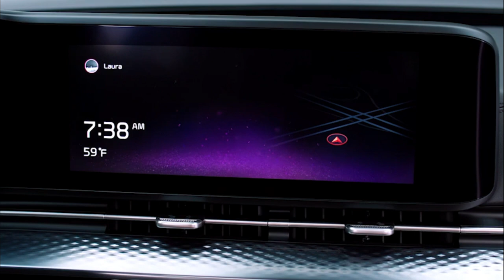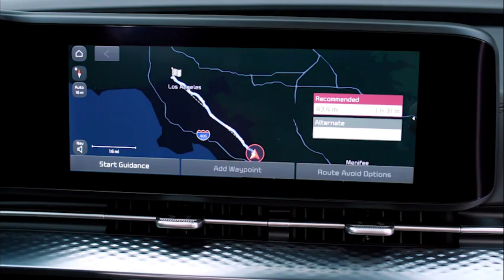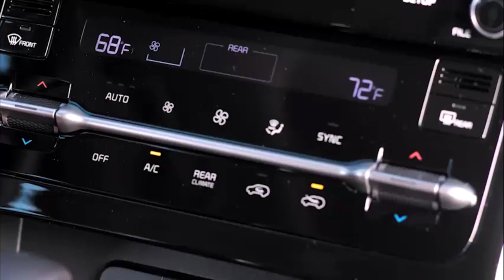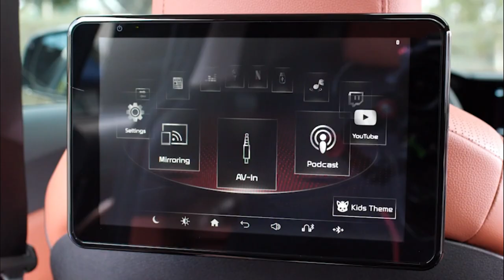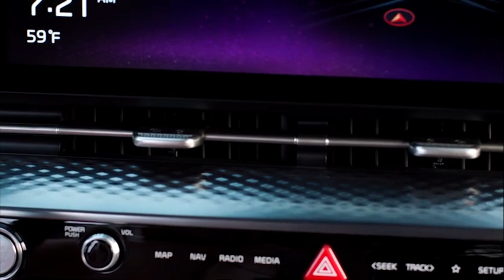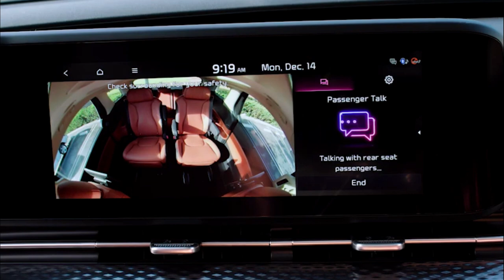All-New 2024 Kia Carnival | Updates | Specs | Interior | Exterior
2024 Kia Carnival

VEHICLE TYPE
front-engine, front-wheel-drive, 7-passenger, 4-door van

ENGINE TYPE
DOHC 24-valve V-6, aluminum block and heads, port and direct fuel injection
Displacement
212 in3, 3470 cm3
Power
290 hp @ 6400 rpm
Torque
262 lb-ft @ 5000 rpm

TRANSMISSION
8-speed automatic

CHASSIS
Suspension (F/R): struts/multilink
Brakes (F/R): 12.8-in vented disc/12.8-inch disc
Tires: Continental CrossContact RX, 235/55R-19 101H M+S

DIMENSIONS
Wheelbase: 121.7 in
Length: 203.0 in
Width: 78.5 in
Height: 68.5 in
Passenger volume: 167 ft3
Cargo volume: 40 ft3
Curb weight: 4644 lb

60 mph: 7.0 sec
100 mph: 17.8 sec
Rolling start, 5–60 mph: 7.4 sec
Top gear, 30–50 mph: 3.5 sec
Top gear, 50–70 mph: 5.0 sec
1/4 mile: 15.3 sec @ 93 mph
Top speed (governor limited): 118 mph
Standing-start accel times omit 1-ft rollout of 0.3 sec.

Video Source: Kia Official Media

2024 Kia Carnival review,
2024 Kia Carnival features,
2024 Kia Carnival interior tour,
2024 Kia Carnival test drive,
2024 Kia Carnival comparison,
2024 Kia Carnival technology,
2024 Kia Carnival performance,
2024 Kia Carnival walkthrough,
2024 Kia Carnival specifications,
2024 Kia Carnival price,
Kia Carnival range,
2024 Kia Carnival Walkaround,

2024 kia carnival,
2024 kia carnival sx prestige,
2024 kia carnival sx,
2024 kia carnival ex,
2024 kia carnival lx,
2024 kia carnival review,
2024 kia carnival hybrid,
2024 kia carnival awd,
all new kia carnival 2024,
2024 kia carnival crash test,
2024 kia carnival seat configuration,
2024 kia carnival test drive,
2024 kia carnival ex features,
2024 kia carnival facelift,
kia carnival 2024 electric,
2024 kia carnival sx features,
2024 kia carnival hybrid mpg,
kia carnival 2024 hybrid interior,
kia carnival 2024 hybrid review,
2024 kia carnival infotainment system,
kia carnival 2024 7 seater,